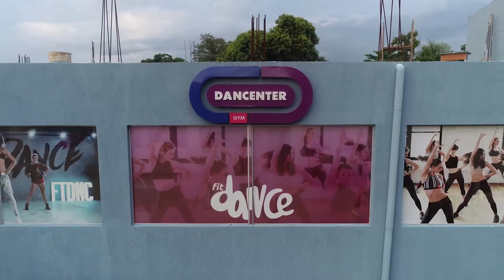Blinding Lights - The Weeknd | Dancenter Gym (Coreografia Oficial)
Instructores: @aldoolmedo @cocobordon @cinthucardozo
Coreografía: @fitdance
Locación: Dancenter Gym
Petereby c/Bruno Guggiari - Lambaré.

Canción
Blinding Lights
Artista
The Weeknd
UMG (en nombre de Universal Republic Records); PEDL, LatinAutor, UMPG Publishing, ASCAP, Kobalt Music Publishing, Warner Chappell, AMRA, UNIAO BRASILEIRA DE EDITORAS DE MUSICA - UBEM, LatinAutor - Warner Chappell, UMPI, LatinAutor - PeerMusic, LatinAutor - UMPG, CMRRA y 17 sociedades de derechos musicales